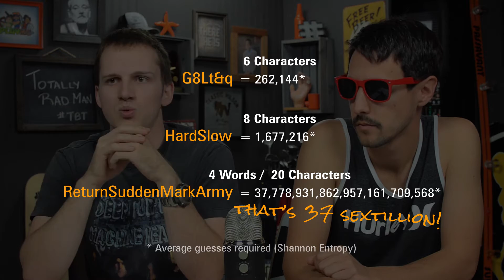How Can Your Website Get Hacked? - Part 1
Ever wonder how your website can get hacked? In part 1 we explore some of the ways hackers gain access to your site.

High Five! A web series from the beautiful minds at Acro Media. We've been in the ecommerce and web development industry since 1998 and have some knowledge of the online business world we'd like to share. Also, we think we're pretty funny.